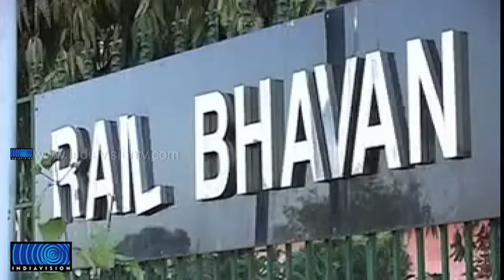Railway to convert Duronto service to Chennai as Super AC Express, cites low patronage